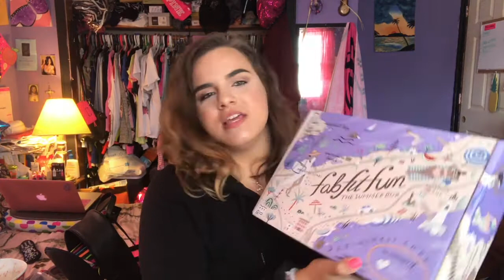MY FIRST FABFITFUN UNBOXING! | SUMMER 2017!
NO NETWORKS, Social Media/Influencer Networks either, PLEASE! Thank you! )

HEY HEY NEW VLOGS! CHECK THEM OUT! :D - NEW VLOG COMING!

Hiiiieeee
I'm obsessed with unboxings lately what can I say! :P  But I'm really excited to finally be another 'basic youtuber' lmao to show y'all the FabFitFun unboxing for Summer 2017!  :) Again I have a link below if you want to sign up and get $10 off your first box, if not no worries!
Happy Wednesday! ♥︎

ily, thank you for supporting me! It NEVER goes unnoticed! ❤

-Sam ♥︎

PS- Yes I do get some sort of commission for this, if that effects your decision to use my link, then that's fine!

► WHATS IN THIS BOX:
☆ Michael Stars Ruana - Retails for $54
☆ BKR Glass Water Bottle - Retails for $35
☆ Cargo Cosmetics Picture Perfect Highlighter in Bronze - Retails for $30
☆ Juice Beauty Smoothing Eye Concentrate - Retails for $29
☆ Kris Nations Mystic Necklace (Mine was Moonstone) - Retails for $58
☆ Eau Thermale Avene Ultra-Light Hydrating Sunscreen Lotion SPF 50 - Retails for $24
☆ Vital Proteins Marine Collagen - Package Retails for $48
☆ Ready, Set, Create! Art Kit! - Retails for $22
☆ Klorane Dry Shampoo with Oat Milk - Retails for $20
TOTAL VALUE OF THE BOX $270+

* Nothing!

☆ LINKS! ☆

***I purchased the FabFitFun box with my own money. All opinions are my own.  I am not being paid to make this video!  ***